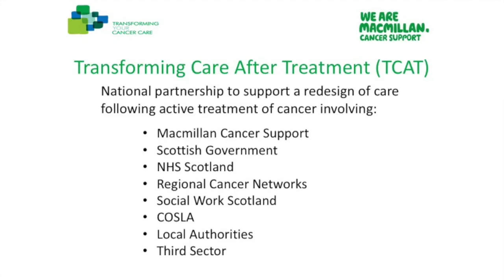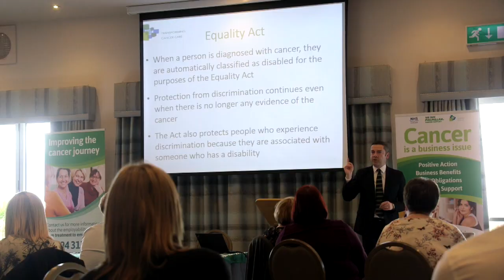Make Cancer your Business: Short Version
For more support visit Macmillan.org.uk/work
or call the Macmillan Support Line on 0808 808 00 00

The Transforming Care After Treatment (TCAT) employability programme provides positive assistance to support individuals to return to work. Furthermore, it is developing a greater awareness amongst local businesses to provide supportive relationships with people affected by cancer, for mutual benefit.

This project is part of Transforming Care After Treatment which is a national partnership between the Scottish Government, Macmillan Cancer Support, NHS Scotland, the Regional Cancer Networks, Social Work Scotland, COSLA, Local Authorities and the Third Sector to support a redesign of care following active treatment of cancer.

Ayrshire partners include East Ayrshire Health and Social Care Partnership, South Ayrshire Health and Social Care Partnership. East Ayrshire Council, North Ayrshire Council, South Ayrshire Council, NHS Ayrshire & Arran, Macmillan Cancer Support, Ayrshire Cancer Support, CEIS Ayrshire and Ayrshire Chamber of Commerce.